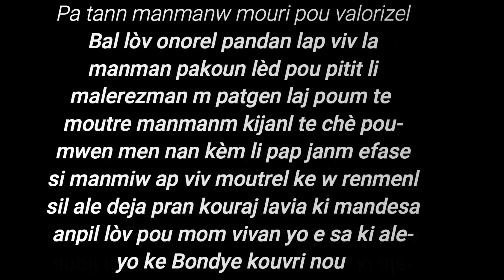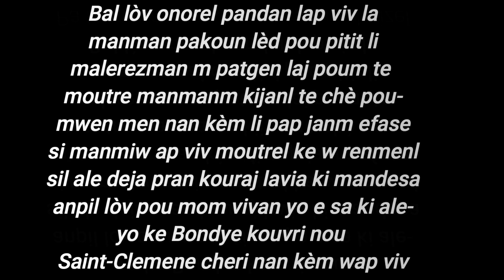Yon neg ki imilye manmanl nan yon Restoran (Respekte manmanw bay pu pa regrè) /Wisler/Mana/Wedner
ABONEW AK CHANNEL LA POU PLIS VÍDEO LIKE E COMMENT SUBESCRIBE PLEASE OU PAP EGRET Onon se Jezi ou pap pwan nan kowona viris la e ou pap bay 🙌pa bliye abone ak Channel la pou plis vídeo like comment share se Motivasyon nou poun k travay plis mèsi pou ankourajmanw 😍🤜🤛 kontak
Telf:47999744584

🎵 Track Info:

Title: Lisbon
Artist: Ason ID
Genre: Dance & Electronic
Mood: Calm